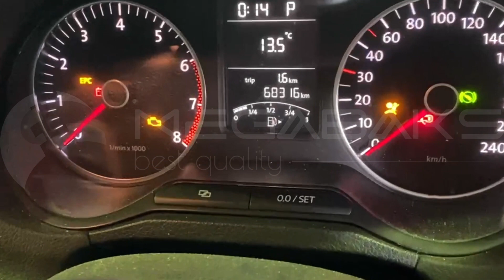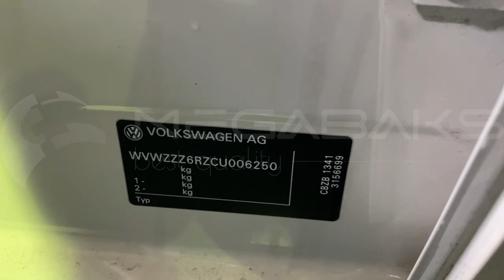Volkswagen Polo MK5 CBZ 2012 457449